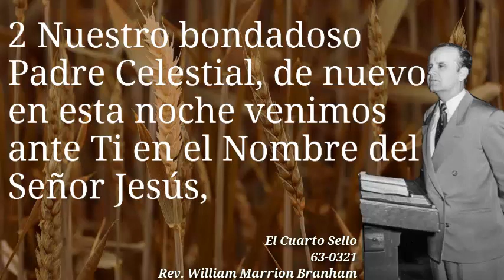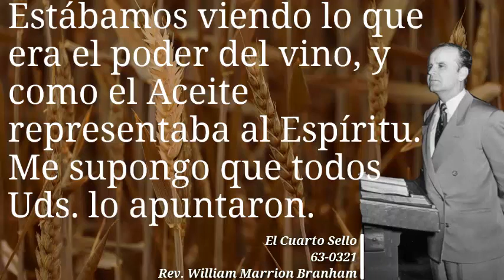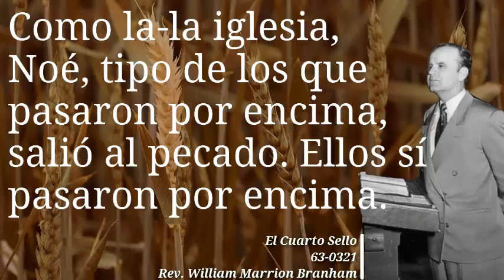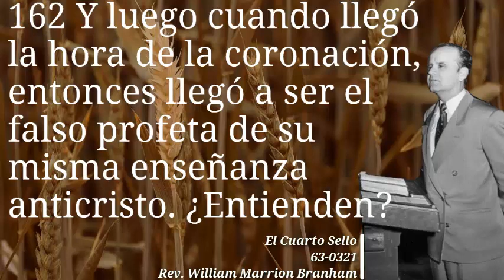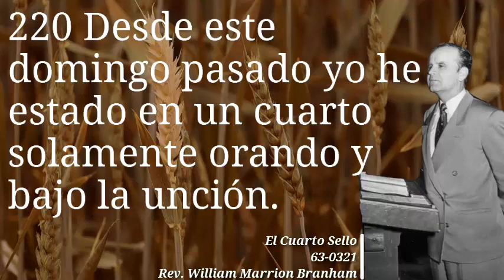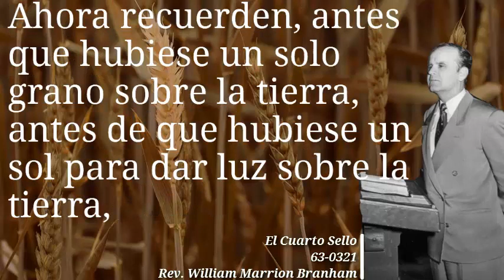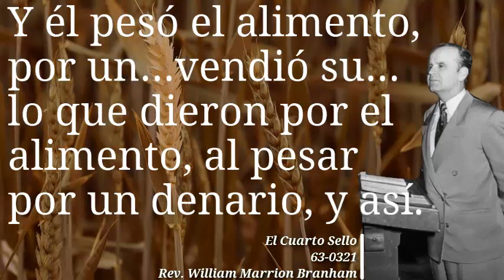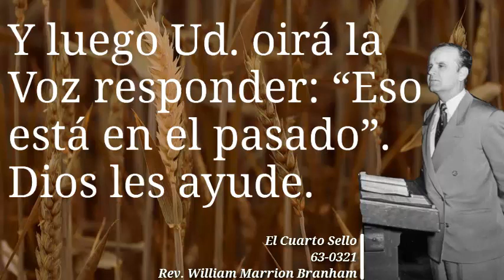63-0321 | El Cuarto Sello | William Marrion Branham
Mensaje predicado por el Hermano William Marrion Branham el 21 de Marzo de 1963.

Audio y Subtítulos en Español.